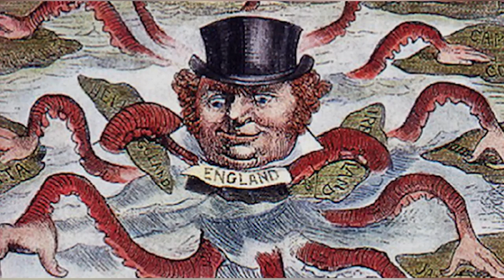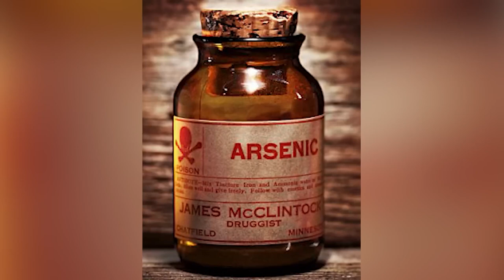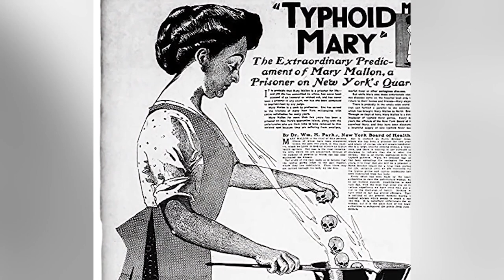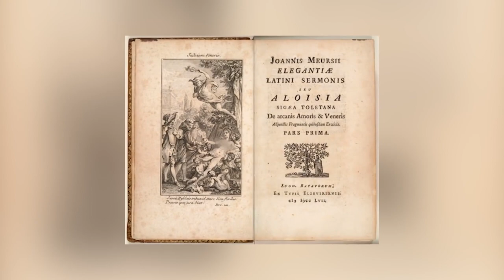Top 10 Most Notorious Characters In History That Will Make You Blush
Leaders are glorious, wealthy, and maintain powerful armies. No matter which leader you look at in history, scandals followed. Which Kings committed the WORST crimes in history? Which QUEENS were not meant to be? Join us today on Bumblebee as we count down our Top 10 Most Notorious Characters In History That Will Make You Blush!

Timecodes:
0:00- Intro
0:02- Queen Victoria
6:08- Marilyn Monroe
10:35- Bettie Page
15:44- Mae West
22:29- Marie Laveau
27:21- Anne Bolyn

Editors:
Kevin Phung
0:00- Intro